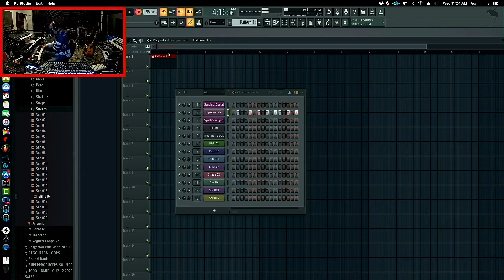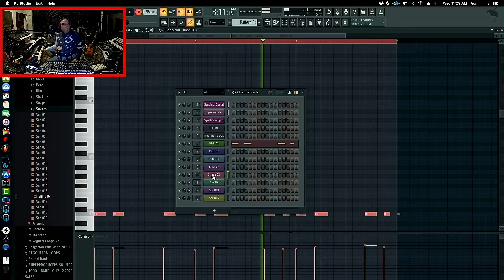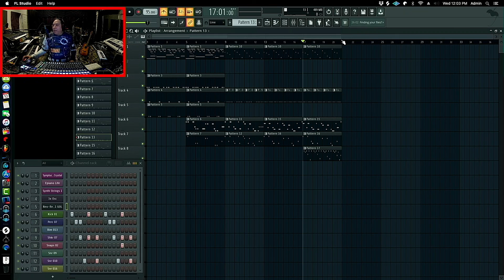Produciendo Beat de Reguetón en Fruity Loops sólo con Plugins Nativos.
Descarga Mega sound Kit Latino de loops y obtén GRATIS!!! una librería de Cumbia de mas de 150 Archivos Link de Decarga